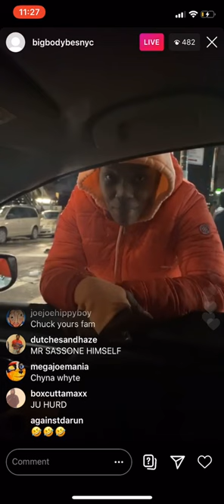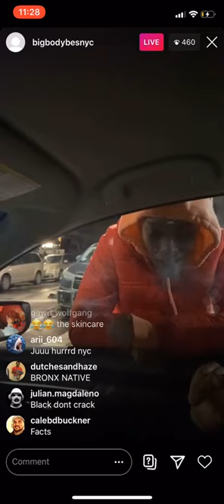Big Body Bes and friends discuss loyalty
I look so young, because my loyalty runs good